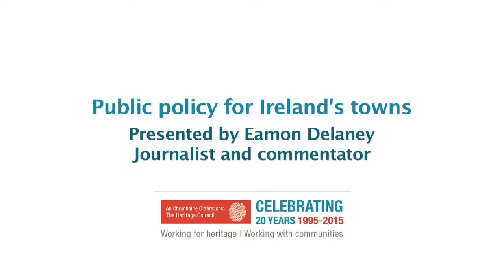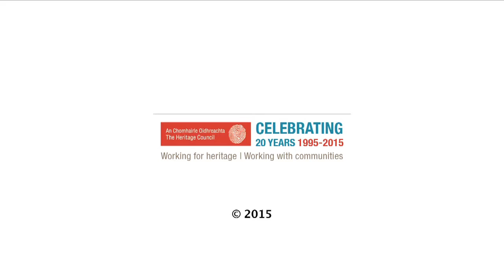Public Policy for Ireland's towns - Eamon Delaney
Eamon Delaney - Journalist & Commentator